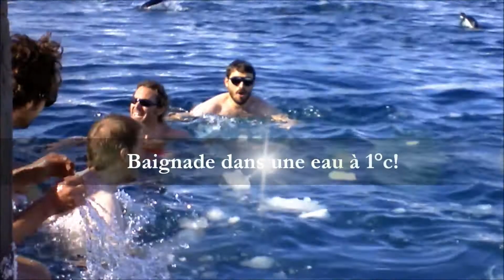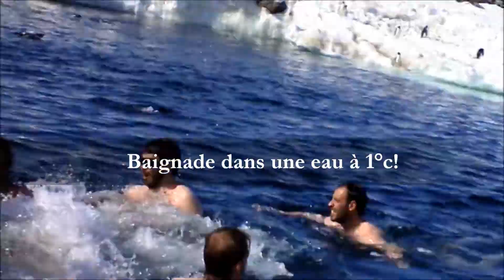Dumont D'Urville 2013